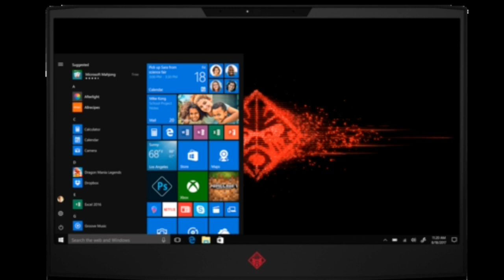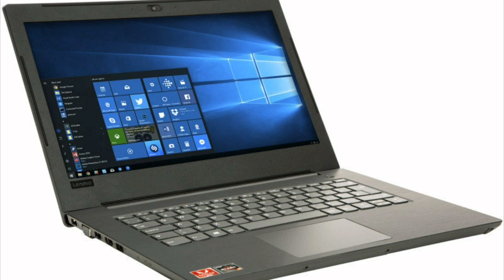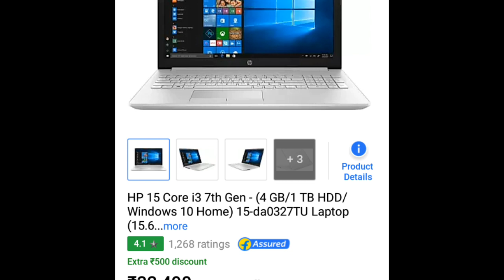Best laptops for హ్యాకింగ్ | things consider before buying laptop(telugu)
Hi frns this is vamshi from mncl
tday we are discussing about latops
Best laptops for Hacking | things consider before buying laptop(telugu)
cantact me at